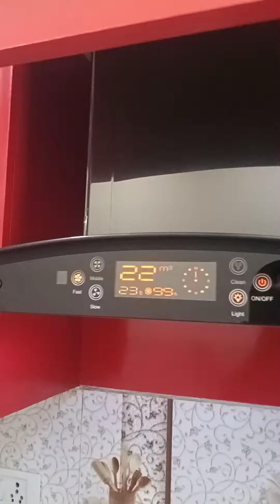26 November 2020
auto clean motion sensor
touch control panel